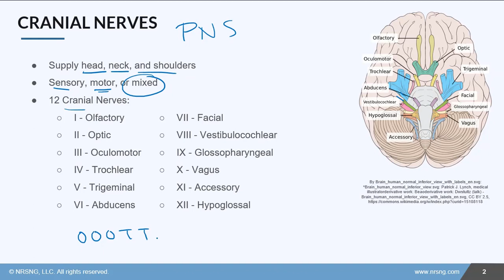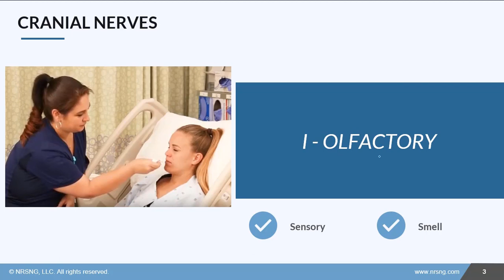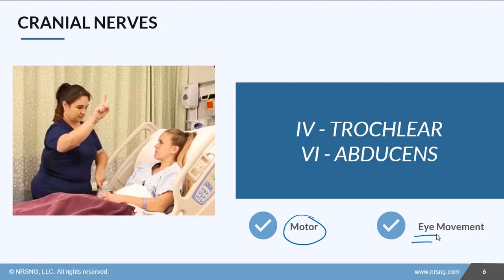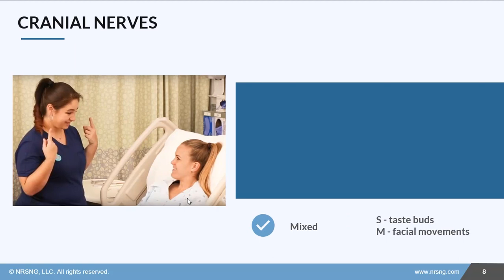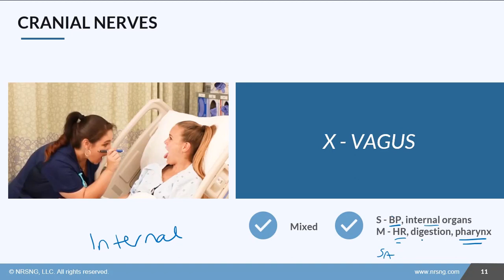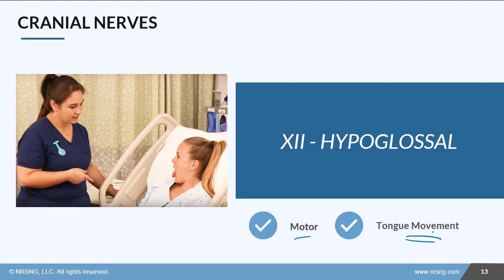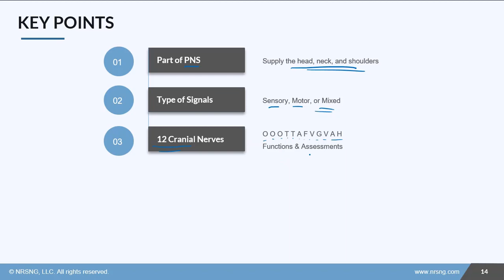Functions of Cranial Nerves (Nursing School Lessons)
See more lessons and download free Nursing School cheatsheets at NURSING.com

Welcome to the NURSING Family, we call it the most supportive nursing cohort on the planet.

At NURSING.com, we want to help you remove the stress and overwhelm of nursing school so that you can focus on becoming an amazing nurse.